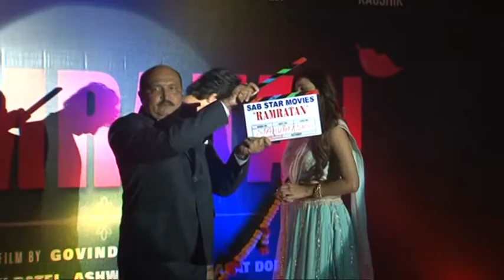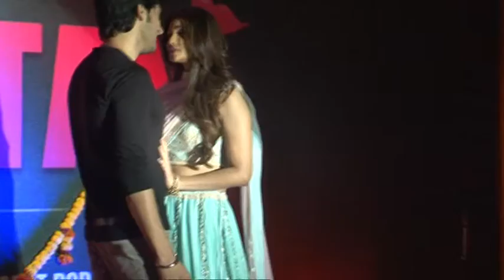FILM RAMRATAN LAUNCH WITH RAJPAL DAISY SHAH YADAV AND STAR CAST 1